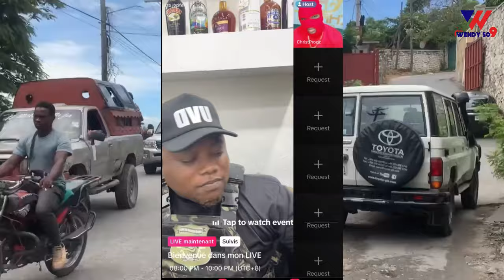20 Octobre Solino Kraze Bandi Viv ansanm Yo anvayi Solino Men Video a izo Atake Wap Sezi aksyon Sa